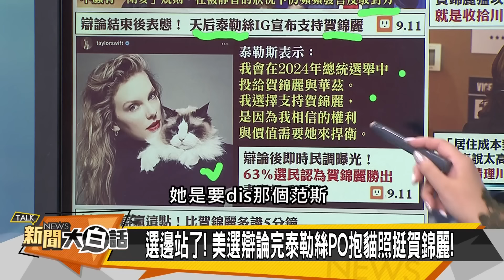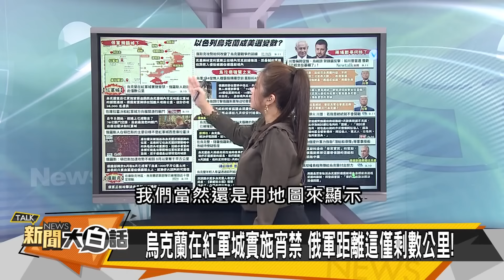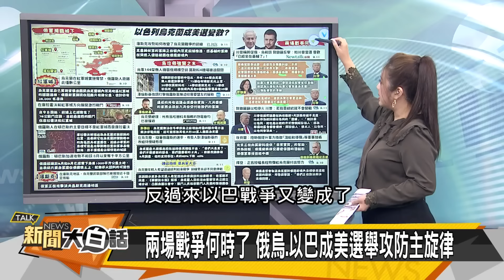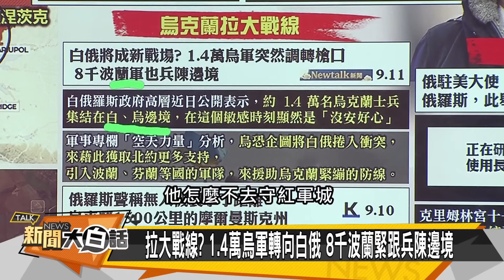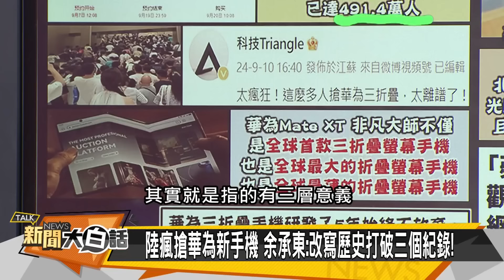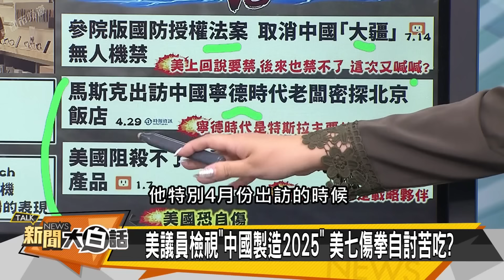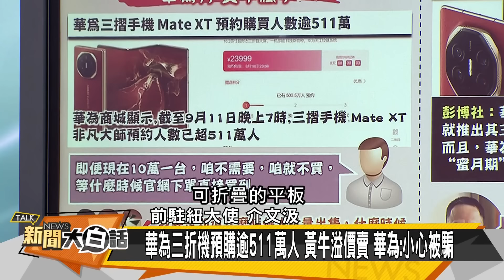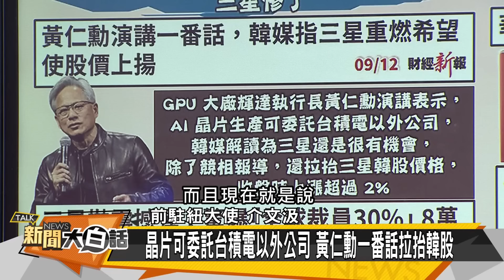[SUB]攻進俄烏軍大撤退？陸制裁印度加拿大？ 新聞大白話 20240915 (字幕版)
大白話獨家優惠🔥【港饗茶樓】精緻港點料理組！加碼滿$999折100·滿$1999折200·滿$2999折300➟